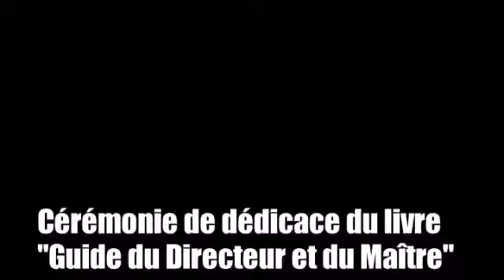Cérémonie dédicace du livre "Guide du Directeur et du Maître" samedi 13 novembre à Dakar